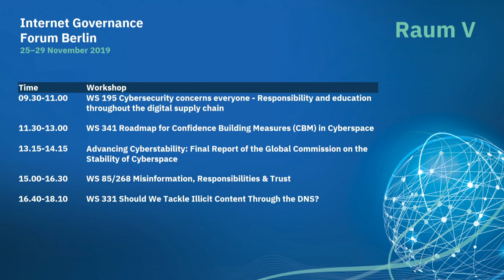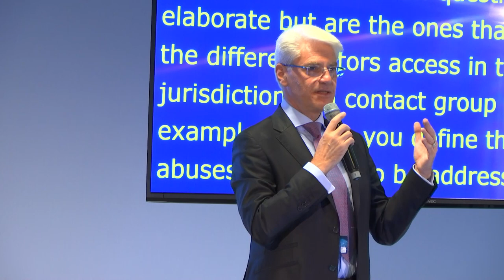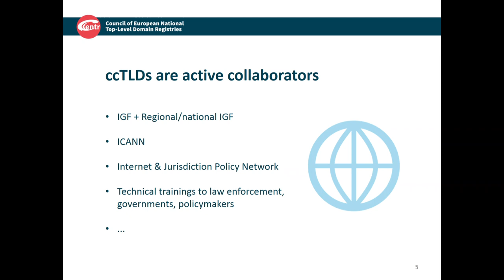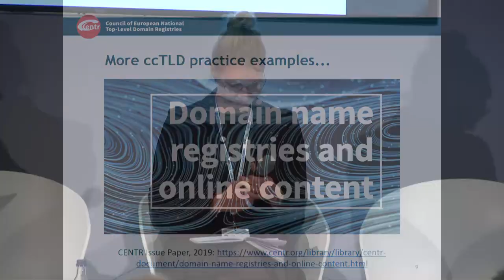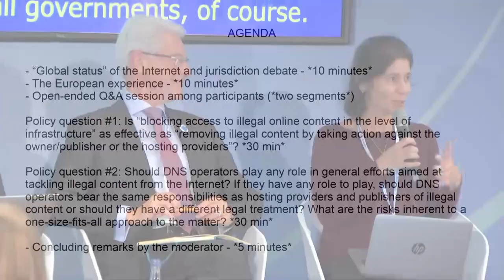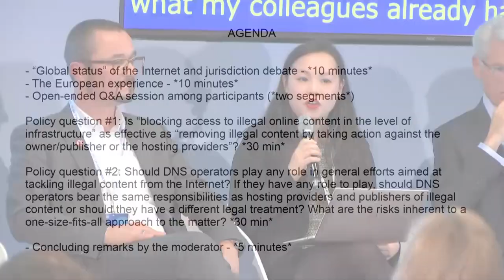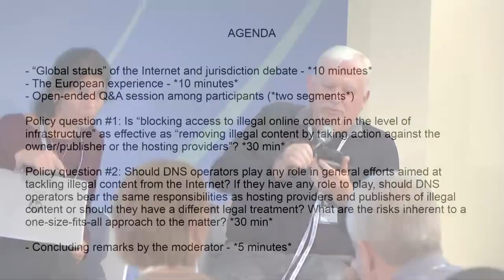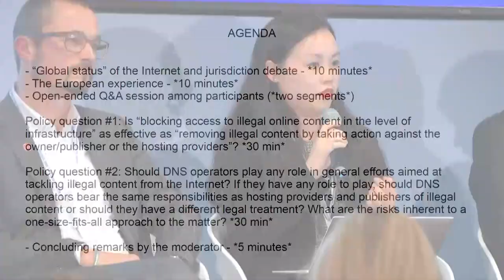IGF 2019 - Day 2 - Raum V - WS331 - Should we tackle illicit content through the DNS?